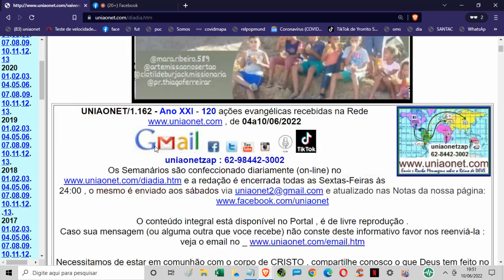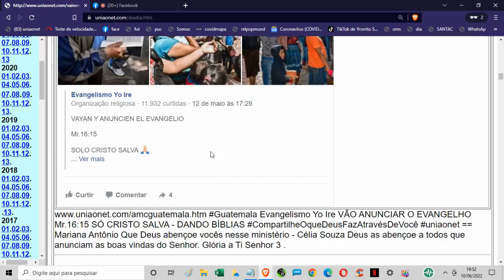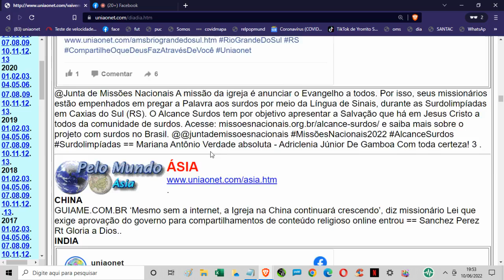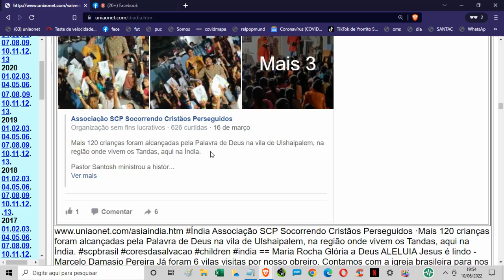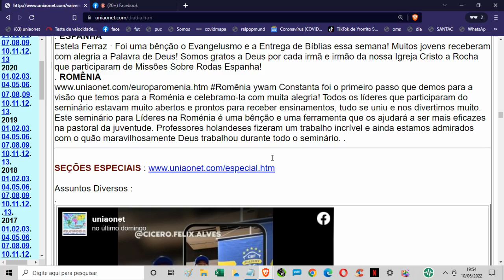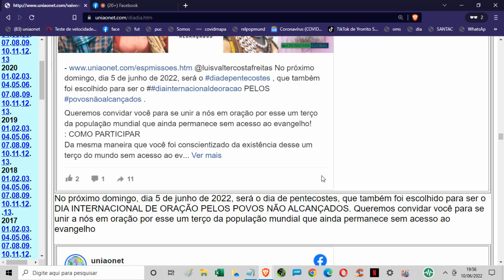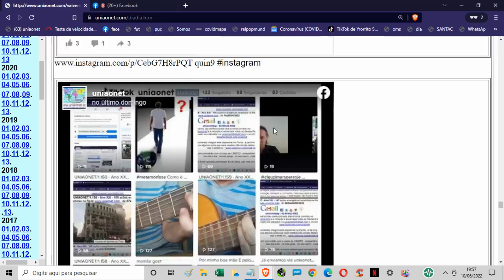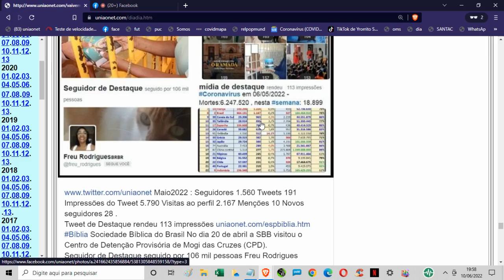uniaonet1162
UNIAONET/1.162 - Ano XXI - 120 ações evangélicas recebidas na Rede  uniaonet  , de 04a10/06/2022